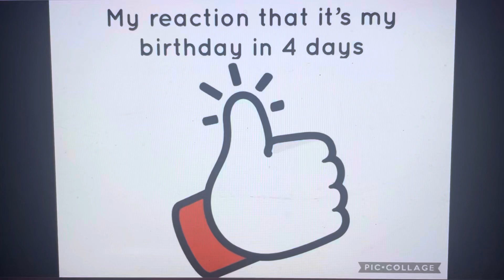My reaction that it’s my birthday in 4 days